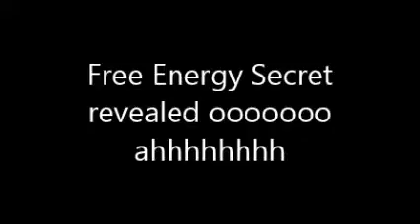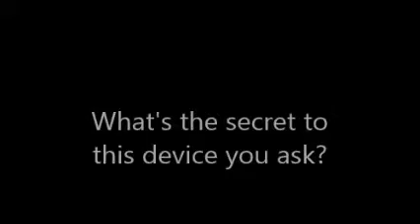Free Energy,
I keep seeing all these ridiculous free energy videos peddling EMF snake oil and neat tricks to convert back and forth between volts and amps with terrible energy waste.

Perpetual motion machines and all sorts of other tripe that makes me just shake my head.

I keep looking over at MY free energy device and wondering why everyone is obsessed with these internet charlatans.

So Here is my device on a GLASS surface, no cords attached with USABLE energy output.